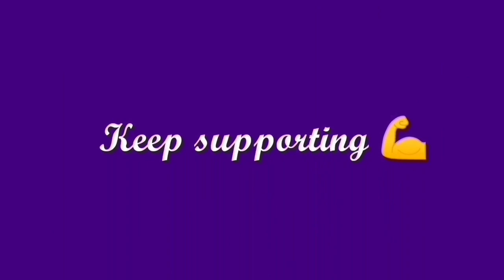அழகான வாசல் கோலம் ll beginners rangoli ll festival rangoli ll creative ll Friday rangoli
Friday Rangoli 💞 Rangoli designs 💞easy rangoli 💞 fresh Kolam 💞 special rangoli

Hi friends 🙏

    In this video I am drawing  Freehand rangoli/ Muggulu/Kolam in a  very easy Method.
I want to present different types of Rangoli Designs for your daily routine of art for welcoming Goddess Lakshmi . I would like to receive appreciations and suggestions for all my rangoli design.

Rangoli is an artistic creation that is drawn with rice flour . It is drawn  outside the front entrance of the house and Pooja room. It is usually done by the women folks of the family early in the morning everyday after cleaning the home entrance. During Diwali, Hindus draw bright rangoli patterns on the floor at the front door to welcome the GODDESS LAKSHMI to enter their Homes.

Rangoli is also known as  Kolam in Tamil Nadu . It is also called Muggulu in Telugu.  Rangoli is a ancient art from India which is very popular. In Andra Pradesh and Telangana, Rangoli designs are called Muggulu.

Rangoli or Kolam designs are drawn with dots like 3 dots, 5 Dots , 7 dots and so on and without dots also we can draw freehand rangoli.

People celebrate festivals like Diwali, Sankranthi ( Pongal ), Ganesh Chathurthi, Dasara ( Vijaya dasami ) by drawing different Rangolis. People draw Beautiful special kolams on Friday to get the blessings of GODDESS LAKSHMI.

KEEP SHARING OUR CHANNEL VIDEOS

Regards
"Online Rangoli"